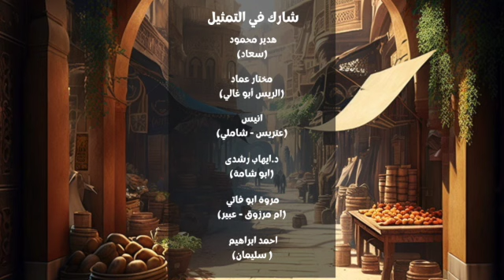ح2 من مسلسل الباش حكيم زنفل بعنوان (الحل عندي)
ياتري زنفل هيلحق الحج معتمد؟!
 وهل سليمان هيغير رأيه في زنفل؟!🤔

كل دا واكتر هنعرفه النهارده في الحلقة التانيه من مسلسل الباش حكيم زنفل الساعة 8:00 م علي راديو بيطري توداي 💙🌙